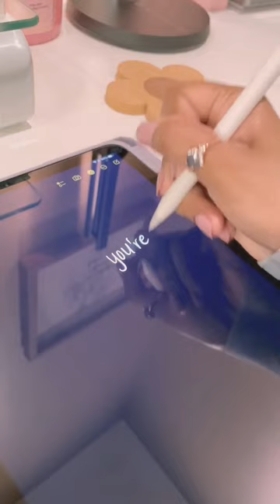iPad Pen metallic tip 😍 Review